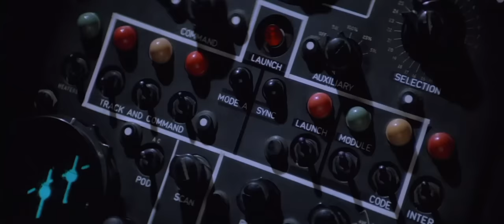Superman 2 - General Zod on the Moon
Superman 2 Richard Donner cut